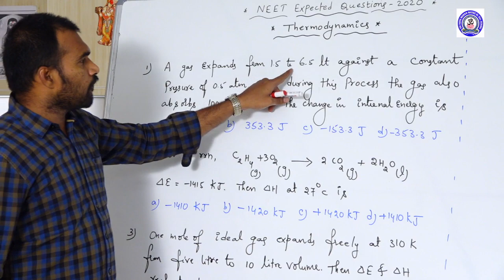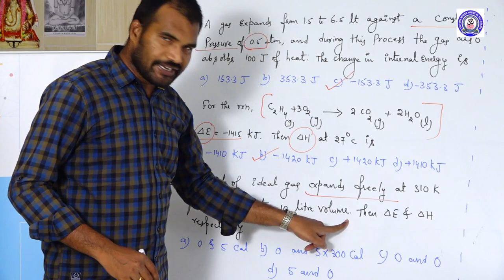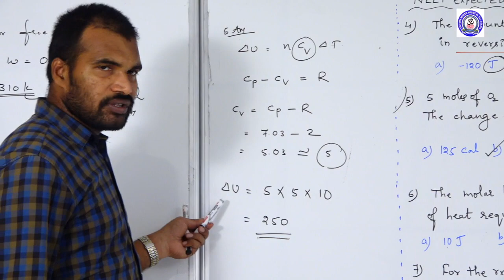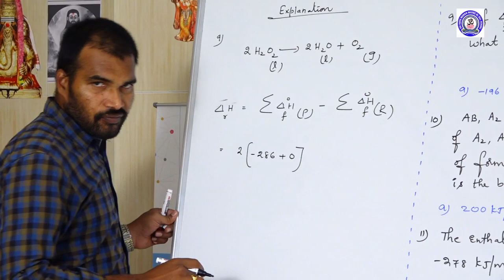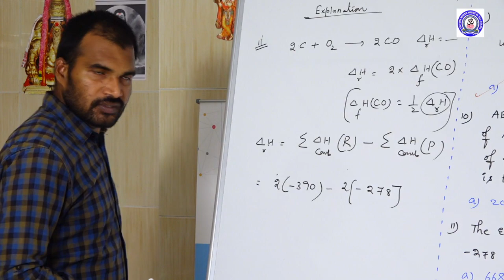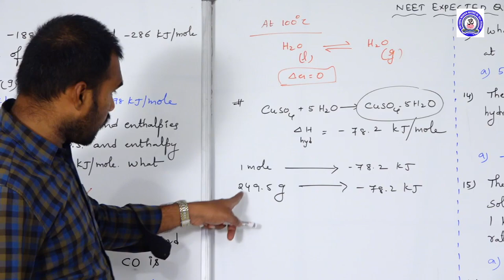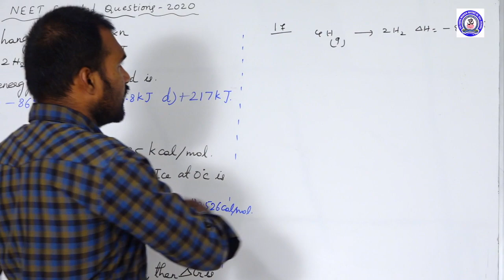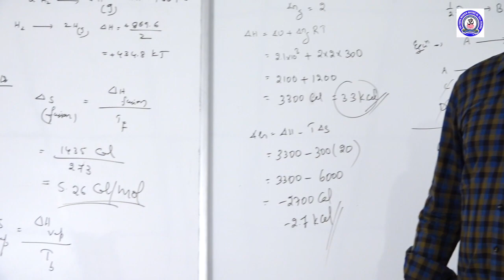Thermodynamics(Important model questions)VENKAT SIR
In this video i explained top 20 model questions for neet-2020 from thermodynamics chapter.